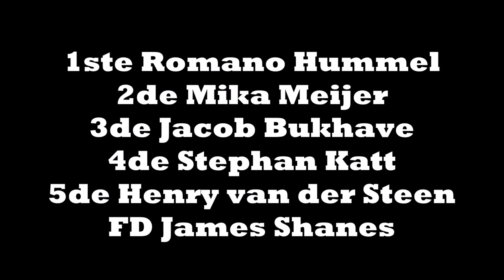Grasbaanrace Aduard FINALE Int Specials 16-7-2022